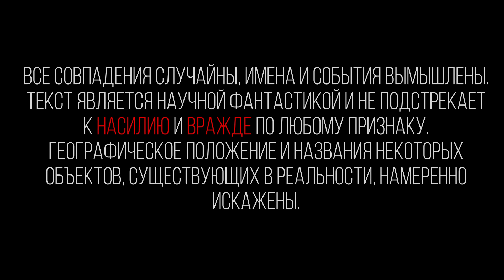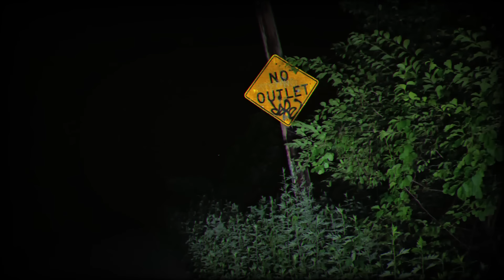АД-УДЕЛ ЖИВЫХ. часть восьмая. Один в поле воин...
Ранний выход на Патреоне , это тем кто живёт за пределами РФ
Автор книги «АД-УДЕЛ ЖИВЫХ» – Юрий Ливень

▶Поддержать копеечкой можно на карту сбера 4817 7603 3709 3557

Описание:  В наш мир пришла страшная беда – люди и животные, зараженные неизвестной болезнью, превращаются в кровожадных монстров. Три друга пытаются выбраться из охваченного безумием города, спасая себя и своих близких. Вокруг царит хаос, улицы утопают в крови…